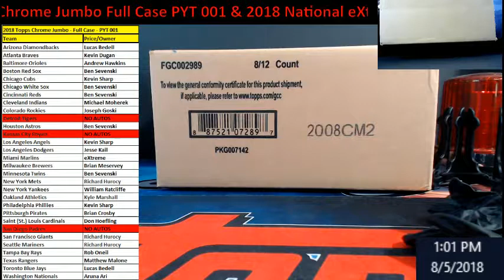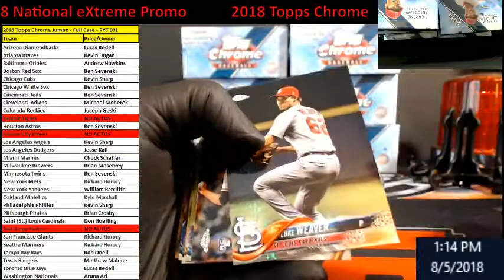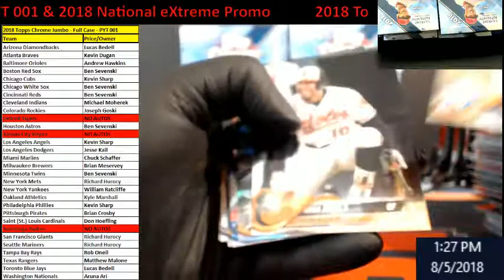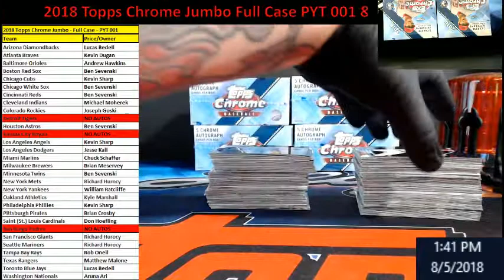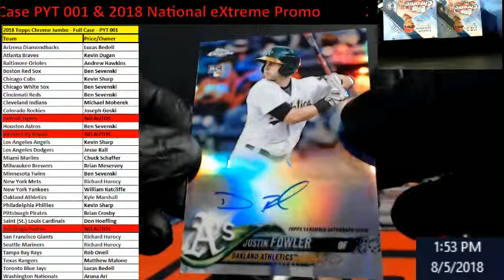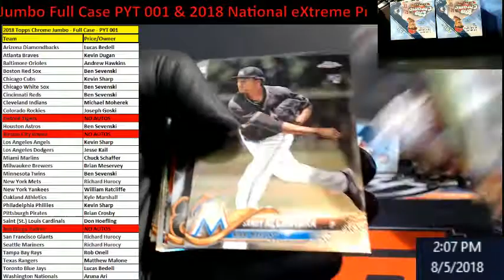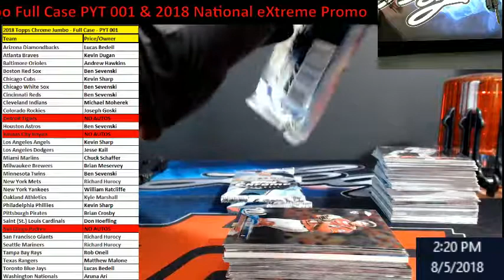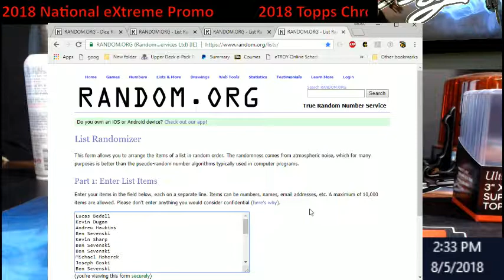2018 Topps Chrome Jumbo Full Case PYT 001